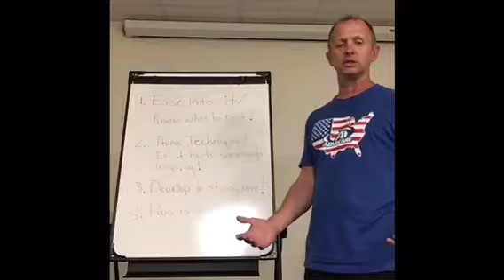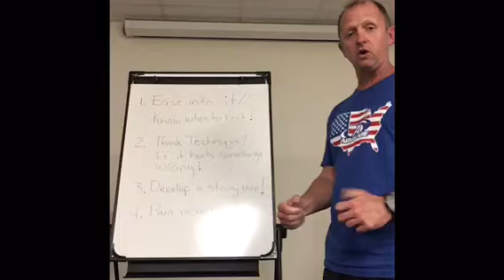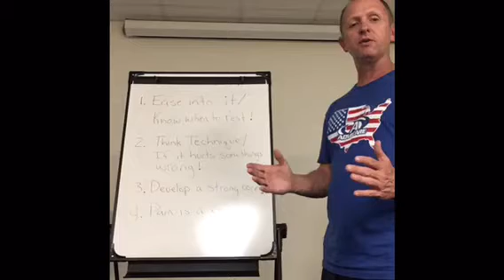Improve Your Fitness While Decreasing Injury Risk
Discuss things you can do to decrease injury risk while getting fit.